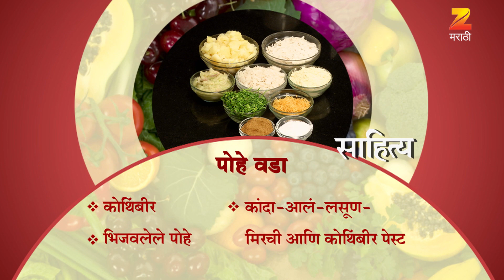Ep 2624 | Aamhi Saare Khavayye - Zee Marathi Serial -Watch Full Series on Zee5 | Link in Description